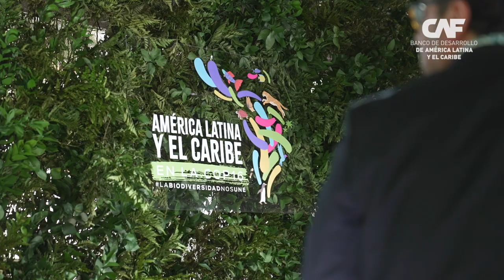Instr. financieros innovadores para la conservación y uso sostenible de la Patagonia. CAF en COP16